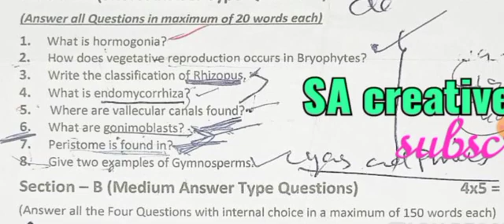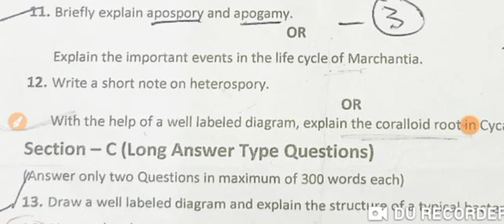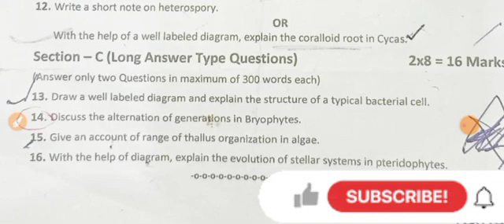Bg ist sem Botany previous year question paper | important questions | Kashmir University